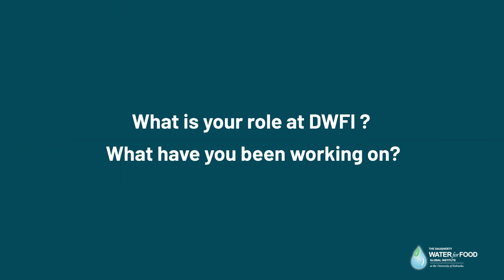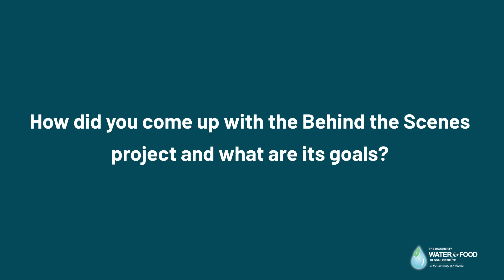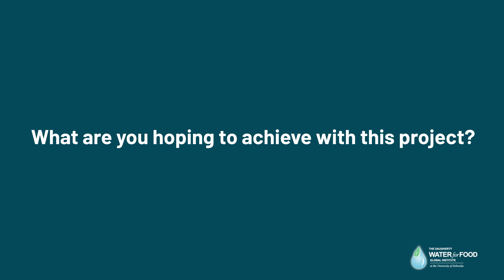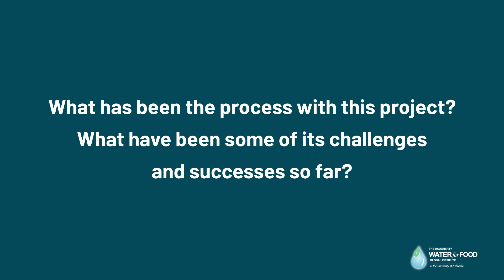Intern Aniaya Reed Introduces the Behind the Scenes Project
DWFI Intern Aniaya Reed has been working for several weeks with the Communications Team to highlight the work and impact of the Daugherty Water for Food Global Institute. In this introductory video for the "Behind the Scenes" video series, Aniaya Reed talks about her experience working on the project, the process and its goals.